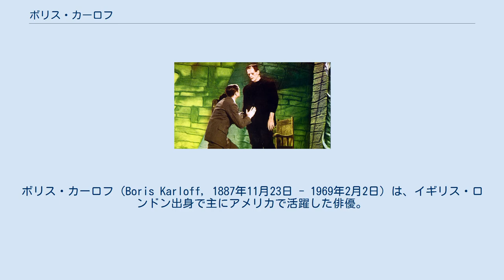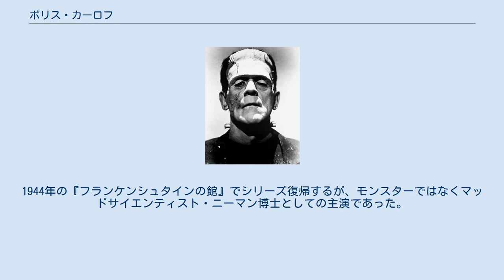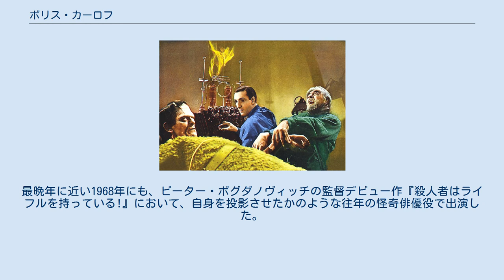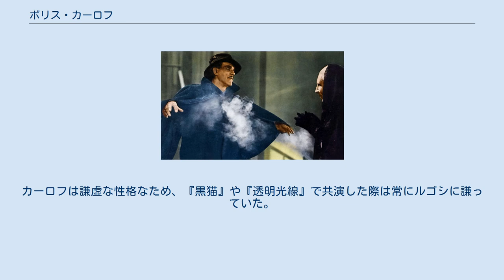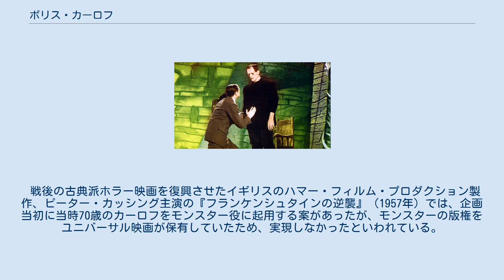ボリス・カーロフ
ボリス・カーロフ（Boris Karloff, 1887年11月23日 - 1969年2月2日）は、イギリス・ロンドン出身で主にアメリカで活躍した俳優。
世界中の誰もが「フランケンシュタイン」と聞いて思い浮かべる、面長で頭部が平たく、額が張り出した無表情なモンスター役をユニバーサル映画『フランケンシュタイン』（1931年）で最初に演じた俳優として知られる。
 ドラキュラ役で知られるベラ・ルゴシと並び、ユニバーサル作品を中心に1960年代末まで多くのホラー映画に主演した。
ホラー映画の分野における大スターである。
 1887年にイギリスのロンドンに生まれる。
本名ウィリアム・ヘンリー・プラット（William Henry Pratt）。
1909年にカナダに移住。
カナダ、アメリカでの演劇活動を経て、1919年に映画界入り。
サイレント映画の時代を脇役として多くの映画に出演して過ごしたが、堅実な演技力を徐々に認められ、1930年頃には個性派俳優としての好評価を得るようになっていた。
 1931年、ユニバーサル映画製作の『フランケンシュタイン』のモンスター役に起用された。
この役は『魔人ドラキュラ』（1931年）で怪奇スターとなったベラ・ルゴシに配役される予定であったが、ルゴシが台詞のない怪物役を拒否したため、カーロフが代役に指名されたものであった。
同作は世界的にヒットし、ホラー映画史上不朽の名作となった。
そして、重厚なメイクの奥から、怪物の恐怖と人造人間の哀感を表現したカーロフもまた、世界に知られる怪奇スターとなった。
このモンスター役があまりに印象的で存在感が大きかったため、創造者である博士の名「フランケンシュタイン」が、モンスターの名前と混同されるようになってしまったほどであった。
 『フランケンシュタイン』（1931年）でボリス・カーロフが演じた「フランケンシュタインの怪物」 翌1932年にはミイラ映画の元祖『ミイラ再生』に主演した。
フランケンシュタイン・モンスター（英語版）は言葉をしゃべらない怪物役であったが、この映画ではグロテスクなミイラ姿は冒頭のみで、全般では人間の姿に復活した古代の高僧イムホテップ役を貫禄豊かに演じた。
素顔で台詞をしゃべっても演技力と存在感が充分であることを示して、怪奇のトップスターの地位を不動なものとし、更に多くの映画に主演した。
1934年の『黒猫』でベラ・ルゴシと共演、両主演ではあったが、序列はカーロフが上だった。
以後も両者は『大鴉』『透明光線』等数本で共演するが、この序列が変わることはなかった。
 1935年に『フランケンシュタインの花嫁』で再び、1939年には『フランケンシュタインの復活』でみたびモンスターを演じた。
ユニバーサルはその後もシリーズを継続するが、カーロフはこの3作をもってモンスター役を降板する。
この役はロン・チェイニー・ジュニアを経て、第1作で拒否したルゴシも演じることになる。
1940年代前半は一時映画を離れ、ブロードウェイの大ヒット舞台劇『毒薬と老嬢（英語版）』で名声を博した。
1944年の『フランケンシュタインの館』でシリーズ復帰するが、モンスターではなくマッドサイエンティスト・ニーマン博士としての主演であった。
 『ミイラ再生』（1932年）での「イムホテップ」 第二次世界大戦後も怪奇映画の大御所格として、アメリカのみならずヨーロッパやメキシコの映画にも出演、晩年まで安定した俳優活動を続けた。
1950年代末以降の怪奇ブームでは既に老齢に達しており、さすがに大きな活躍はなかったが、戦後の怪奇スターであるヴィンセント・プライスやクリストファー・リー、更には若手時代のジャック・ニコルソンらとも共演し、大いに存在感を示した。
最晩年に近い1968年にも、ピーター・ボグダノヴィッチの監督デビュー作『殺人者はライフルを持っている!』において、自身を投影させたかのような往年の怪奇俳優役で出演した。
1969年2月2日に英国のサセックス州ミッドハーストの病院で死去した。
 上記の通り、ベラ・ルゴシがフランケンシュタイン役を蹴った結果、ルゴシを上回る人気を得たカーロフであったが、そのことでルゴシとは怪物俳優としてライバルという立場へとなった。
カーロフは謙虚な性格なため、『黒猫』や『透明光線』で共演した際は常にルゴシに謙っていた。
しかしルゴシは晩年に...